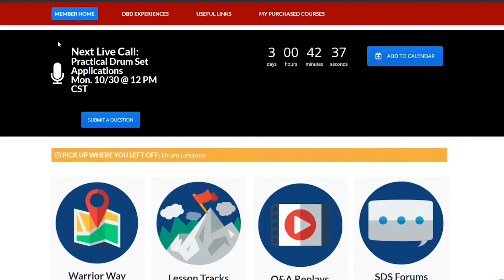"It's Too Late To Become a Drummer."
I hear this statement, get asked this question, or discuss this almost weekly with drummers. Is it too late to start drumming?